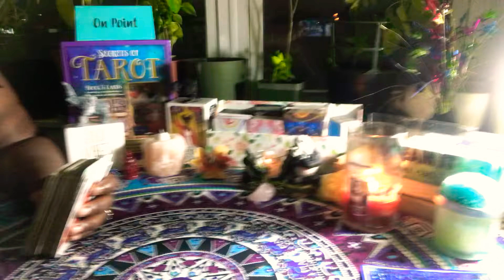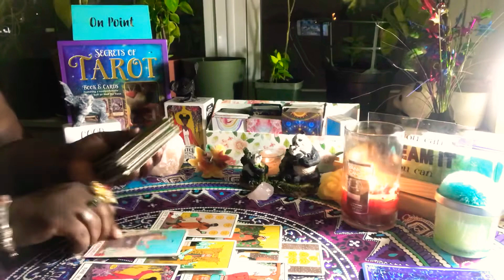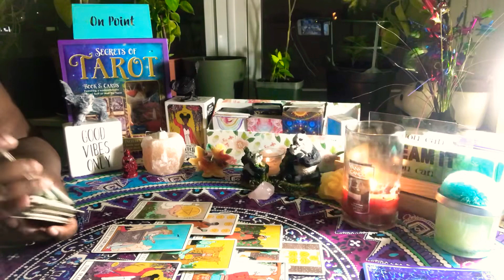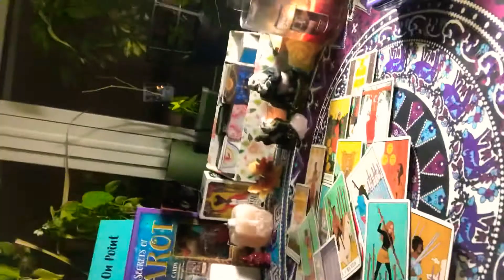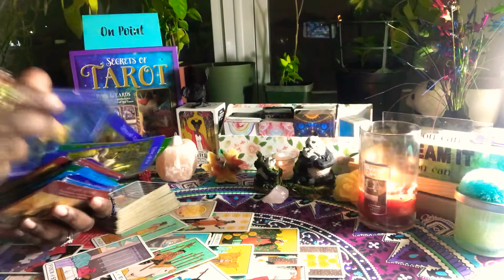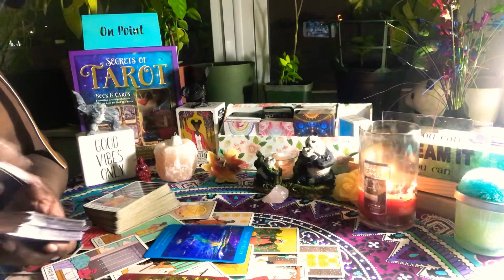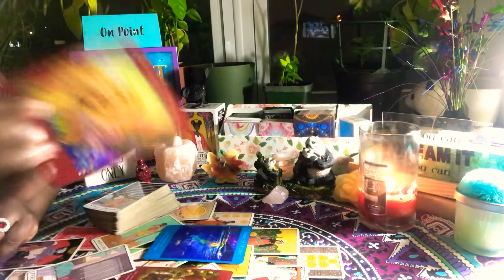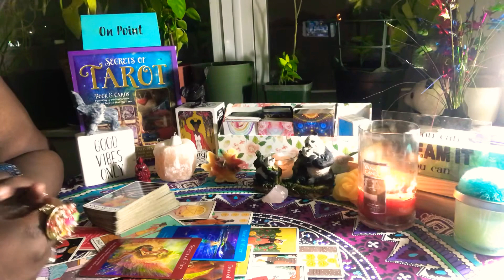Cancer ♋️ March General 💜🧡reading...2021.. Manifest Greatness!